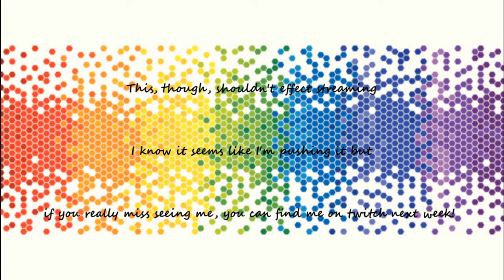Disney's True Golden Era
I talked about this the other day and thought it was worth making a video about! haha, It's a really unpopular opinion so if you disagree go ahead and let me know!
There will be no video next week, as I mention in the video. Cosmo and Parzival are my #1 priority, so I'll be spending the time I need to with them. This will not effect my twitch streaming though! So if you miss me a lot you can catch me there!